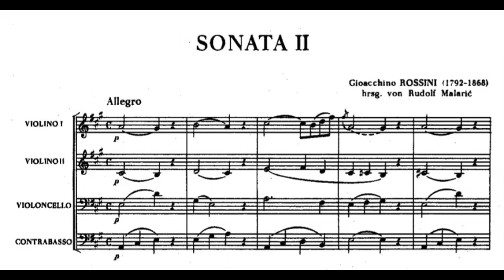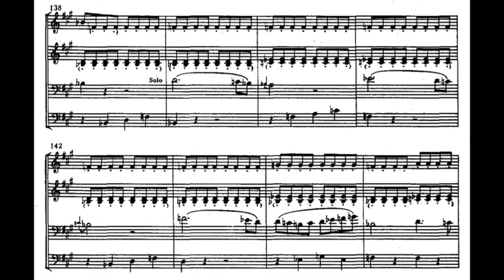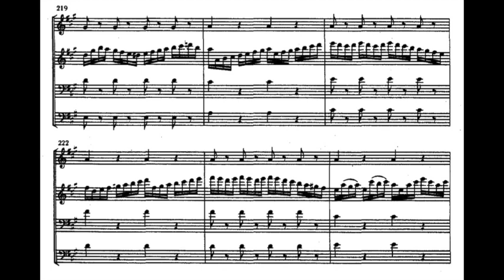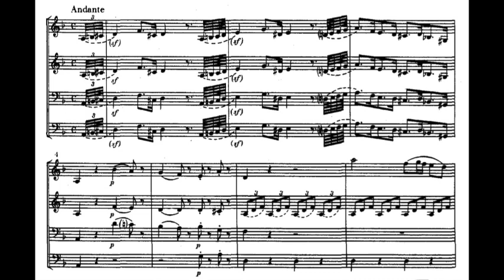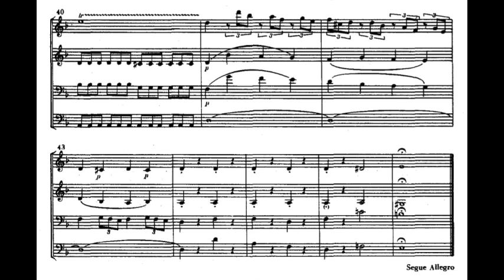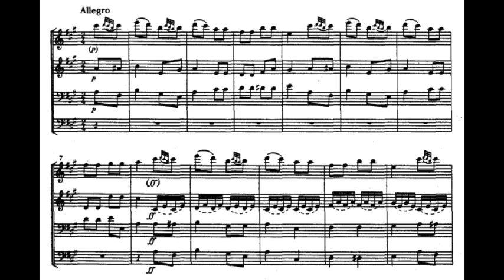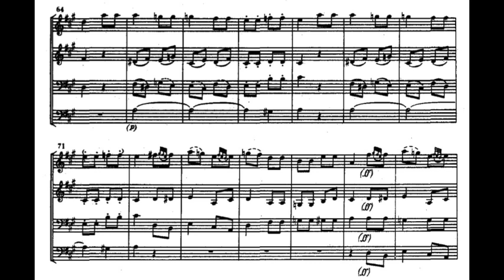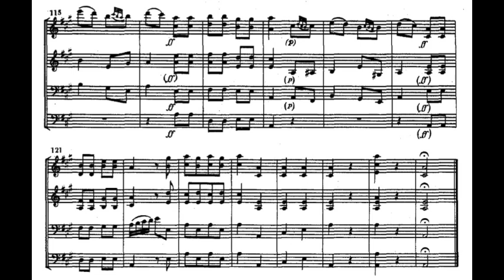Rossini, String Sonata 2 - Video Score - Accardo, Gazeau, Meunier, Petrachi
00:00 - Allegro
07:15 - Andante
10:59 - Allegro

Salvatore Accardo, Sylvie Gazeau, violins
Alain Meunier, cello
Franco Petrachi, double bass